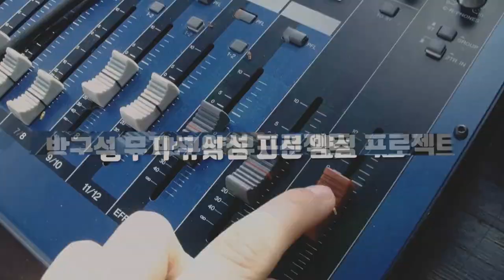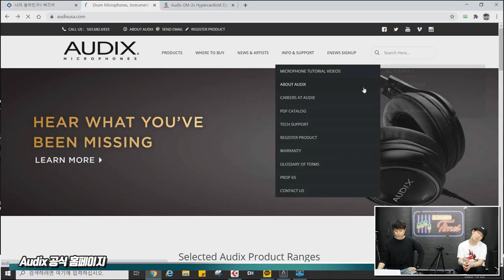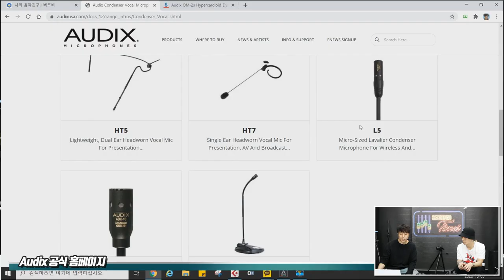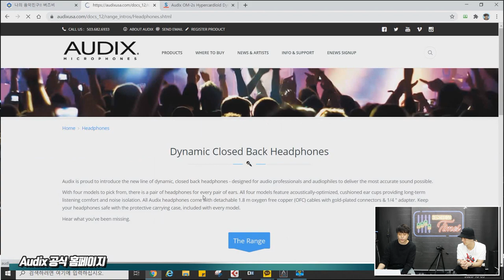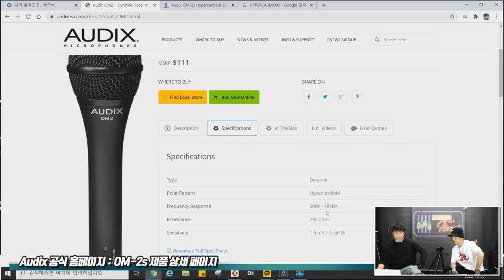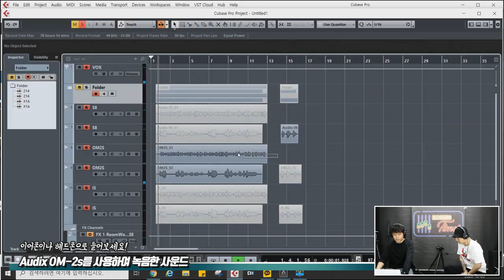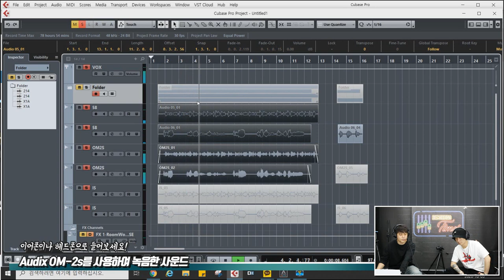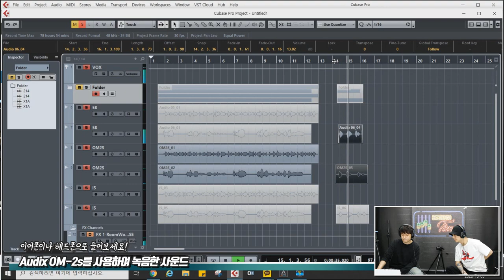[RecordingTimes 234회] Audix 마이크 OM-2s